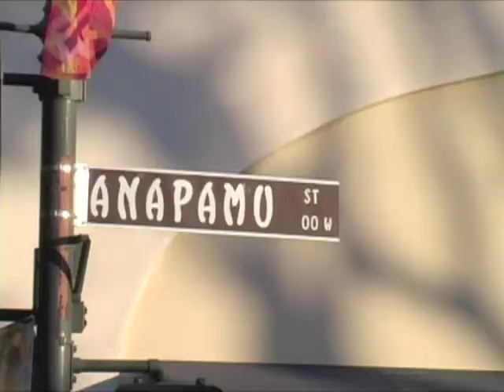Talk'n Gauchos, 9/29/09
Talk'n Gauchos is UCSB Athletics' new radio show that airs live on KIST 1490 AM every Tuesday from 6 to 7 p.m. from State & A Bar and Grill in downtown Santa Barbara. Each week student-athletes, coaches, and administrators will be featured discussing all things Gaucho. This inaugural show featured interviews with Tim Vom Steeg, Jono Metzger-Jones, Martin Hedevag, and Matt Hurst.